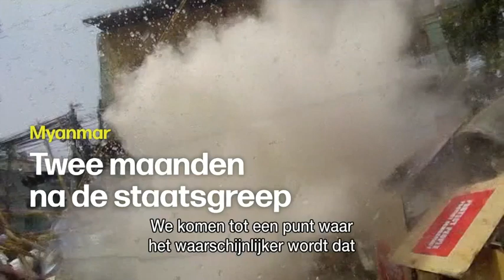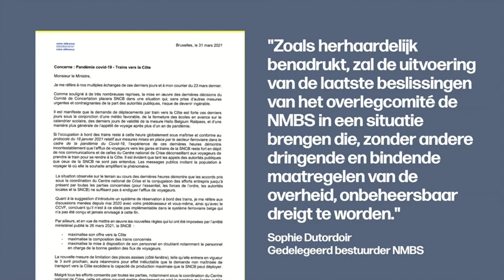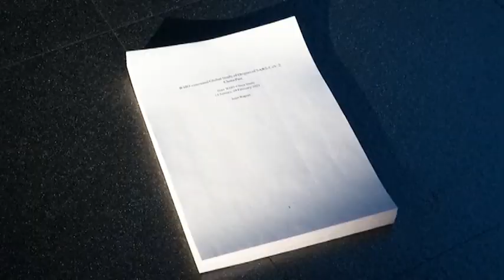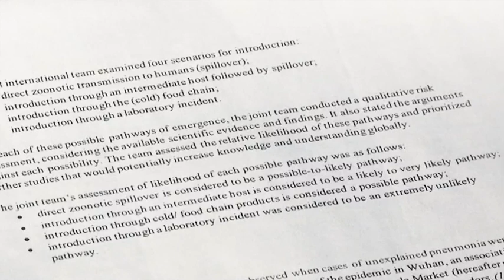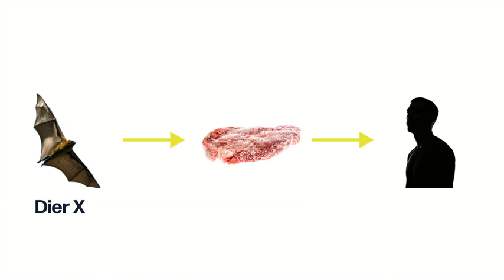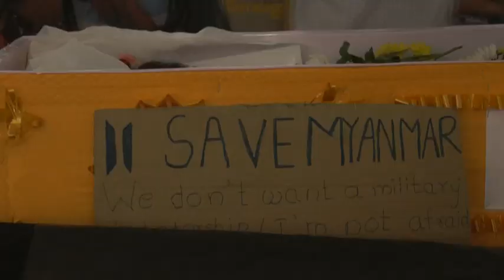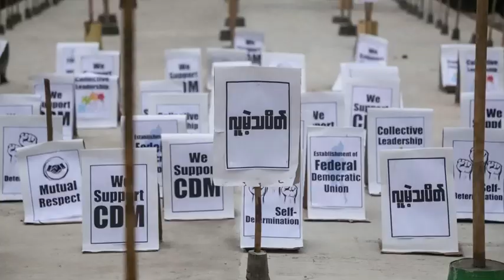VRT | Terzake - 1 april 2021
01:03 Samenscholing jongeren Ter Kamerenbos
03:05 Rel over raamregel
16:00 Hoe is de pandemie onstaan?
27:50 Myanmar vreest burgeroorlog

Geen treinen naar de Kust in de Paasvakantie. Met dat dreigement poogde spoorbaas Sophie Dutordoir de omstreden raamregel aan diggelen te slaan. Onbeheersbaar, zo klonk het in een brief aan de regering. Maar minister van Mobiliteit Georges Gilkinet (Ecolo) wijkt niet. Hopen op goed weer dan maar? De minister reageert bij Pieterjan De Smedt. Is het coronavirus al dan niet ‘ontsnapt’ uit een lab in de Chinese stad Wuhan? Het rapport van de WHO biedt geen sluitend antwoord. De internationale kritiek op de Chinese onwil om alle informatie te delen zwelt aan. Geopolitiek spierballengerol of een terechte eis om duidelijkheid? We leggen het voor aan virologe Marion Koopmans en aan veterinair epidemioloog Jeroen Dewulf. Minstens 500 doden. Dat is de trieste balans twee maanden na de militaire coup in Myanmar. Het leger schiet met scherp op demonstranten. Ook op kinderen. Thomas De Graeve spreekt met drie Myanmarezen. Zij vrezen dat het leger hun land in een regelrechte burgeroorlog stort.